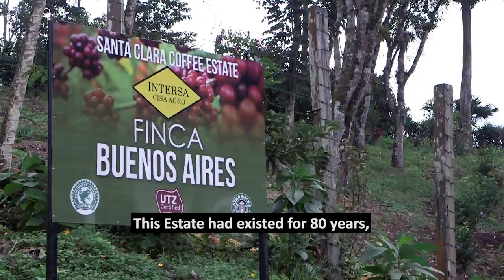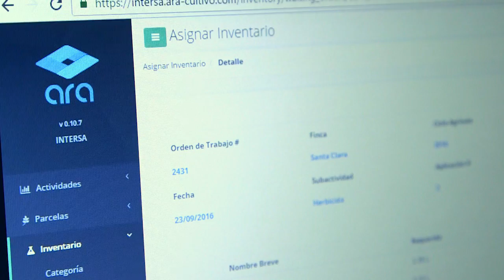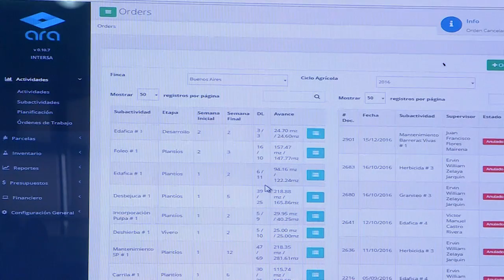Buenos Aires - Premium Estate